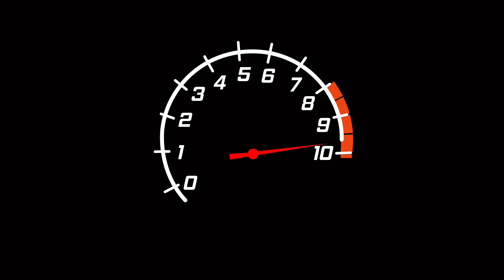Nissan xtrail (kuras tangki, as injection)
Nissan xtrail

Kuras tangki

Follow ig @asinjection

Lokasi komplek arcadia daanmogot